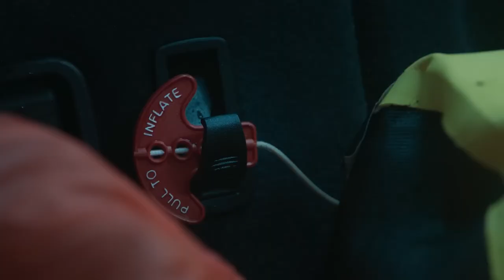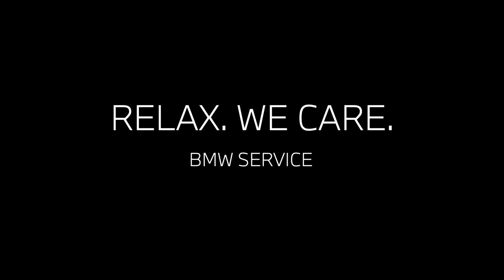BMW Service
Social Media/Promo for BMW